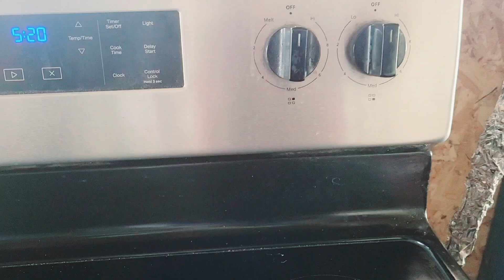IU-MIENH FUN TV: Eating pig liver #463